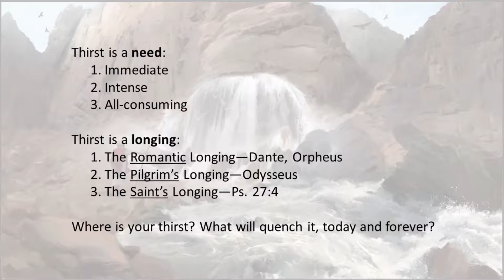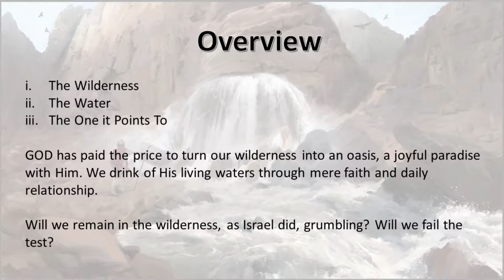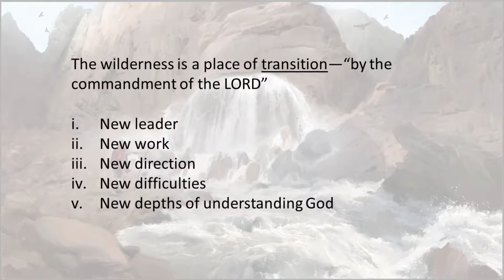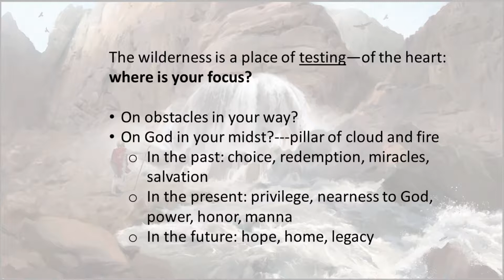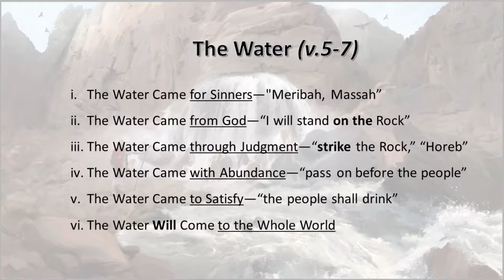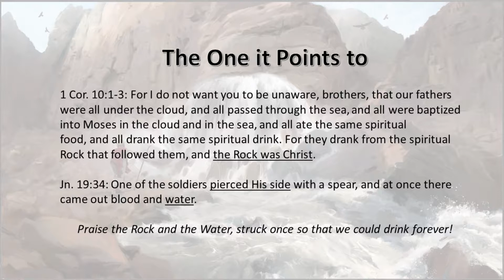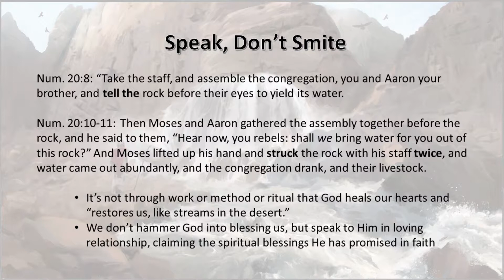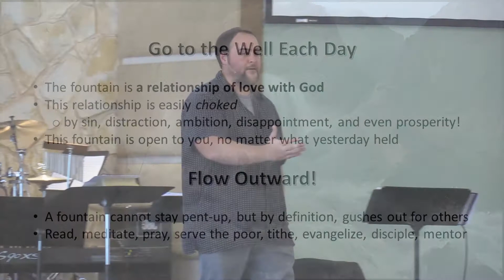November 12, 2017 Pastor David Lien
Oaks Bible Church, Santa Barbara, California, USA
Pastor David Lien
Jesus B.C. Series - Water From the Rock - Exodus 17:1-7, Numbers 20